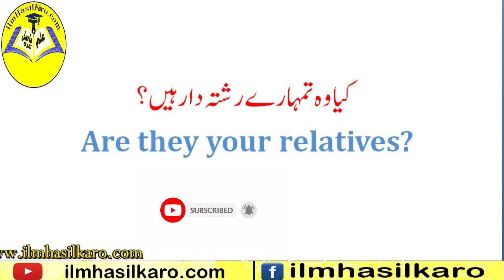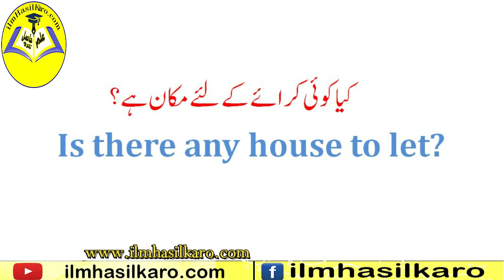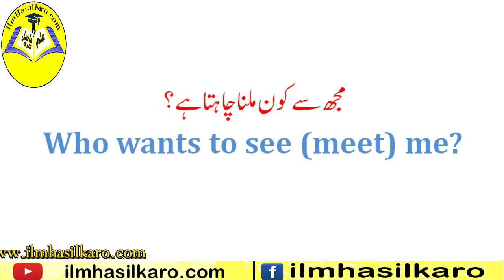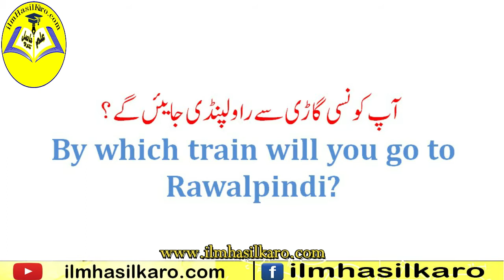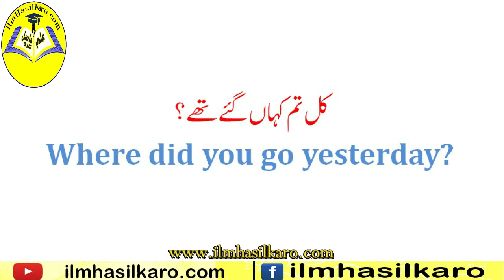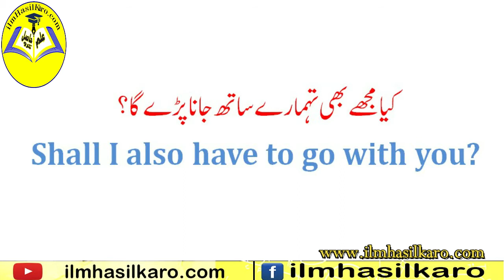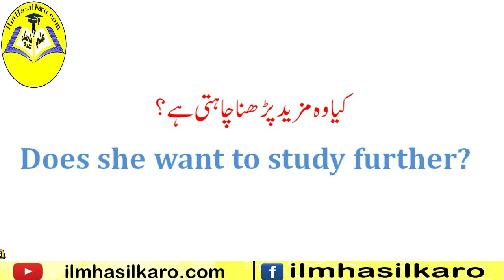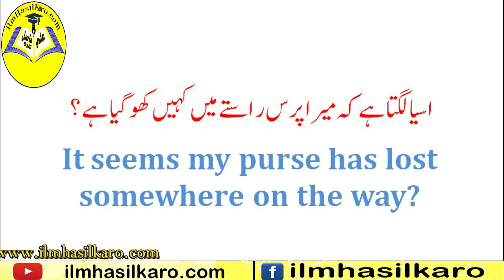Questions Sentences in English | English to Urdu | ilm hasil karo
Greetings all,
English is not our first language, so we face difficulty in learning and speaking it correctly in our daily English conversation With Strangers. Still, understanding and speaking English is the need of the recent era. No one can make good progress (in studies, business, or other high demanding fields of life) without understanding & learning English to Urdu. Talking to strangers in English video lesson can help you to improve your English and how to talk to strangers in English to Urdu. We are trying our best to give the BEST DAILY USE SENTENCES from English to Urdu used in daily conversation through our easy English videos with Urdu translations. English to Urdu.

Cheers,
ILMHASILKARO OFFICIAL